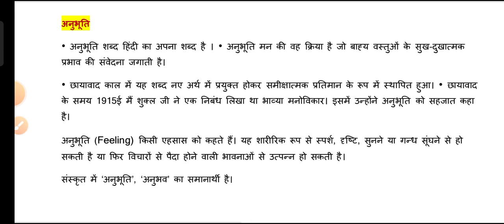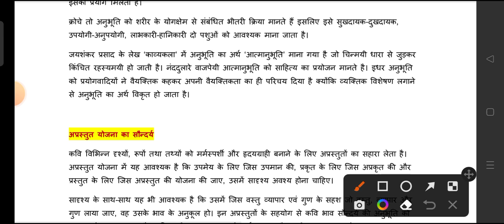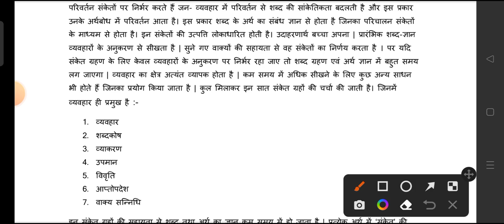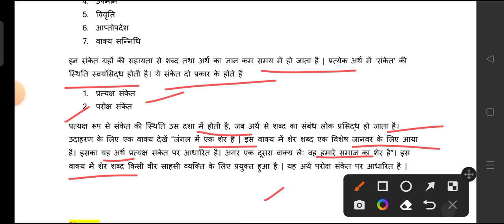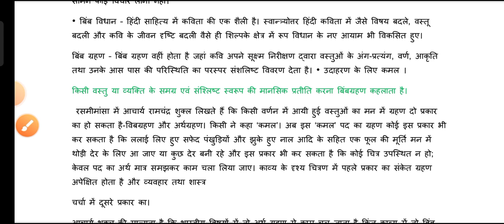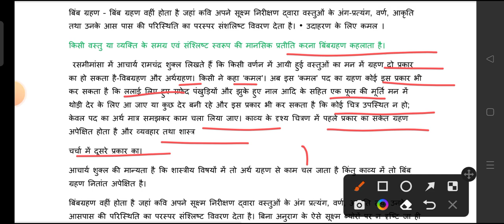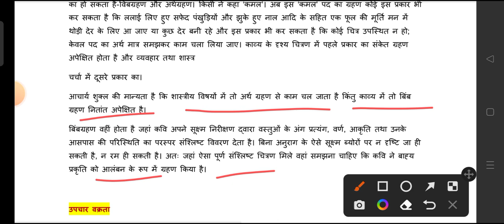हिंदी आलोचना के पारिभाषिक शब्द/अनुभूति/संकेत ग्रह/बिंब ग्रहण/अप्रस्तुत योजना का सौंदर्य#hindikibindi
हिंदी आलोचना के पारिभाषिक शब्द
अनुभूति
बिंब ग्रहण
संकेत ग्रह
अप्रस्तुत योजना का सौंदर्य